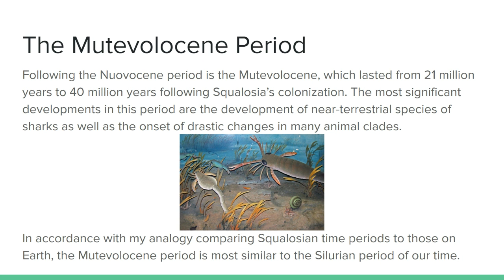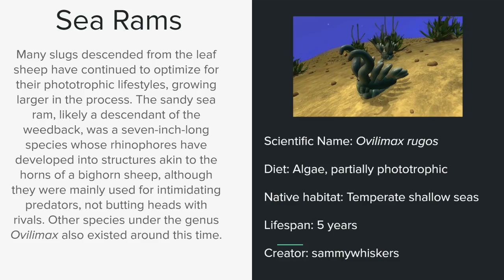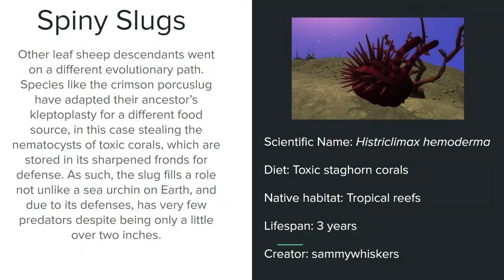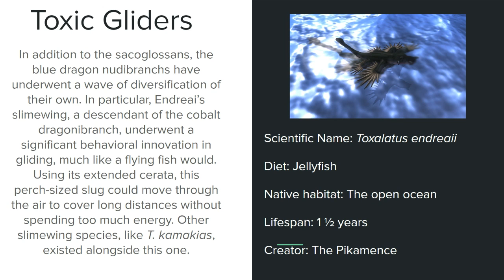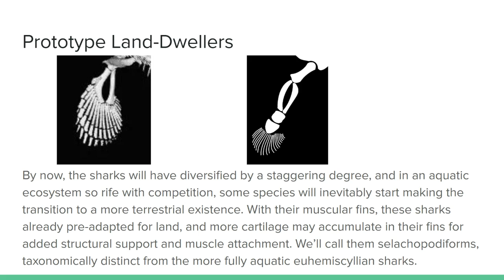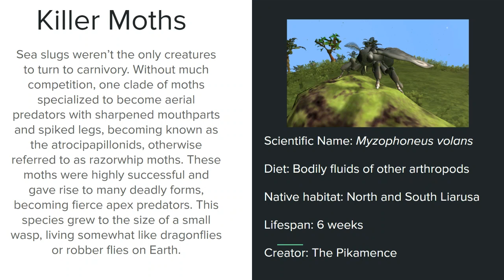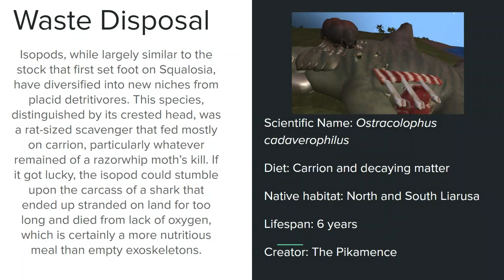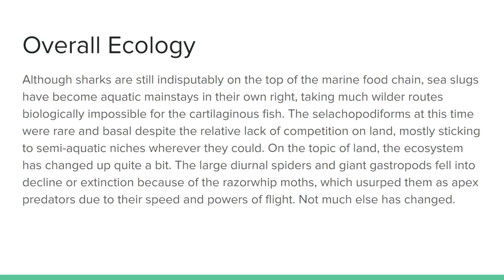Squalosia - The Planet of Sharks: Episode 3 - The Age of Change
In this episode of Squalosia, we'll take a look at the Mutevolocene period, marked by the development of prototypical adaptations for land-dwelling in sharks as well as profound changes in other clades of wildlife.

Special thanks to sammywhiskers for his contributions to this video!

Barring the image of the Silurian period used in the summary of the period and the X-ray scan of the epaulette shark's fin, which came from Wikimedias (I think), all images were either created in Microsoft Paint or taken using Spore.

This video also doubles as a voice reveal for those who wanted to hear me commentate over the course of the video.